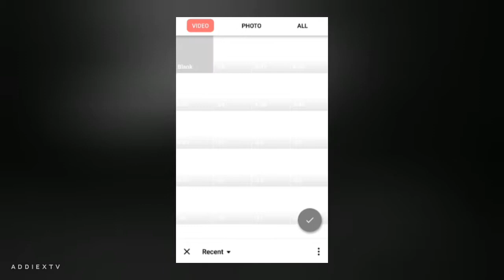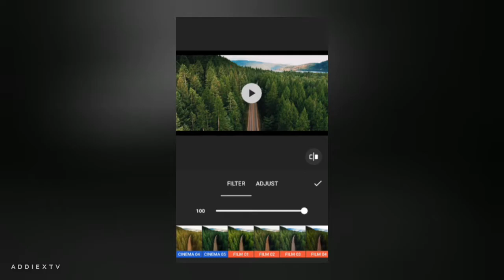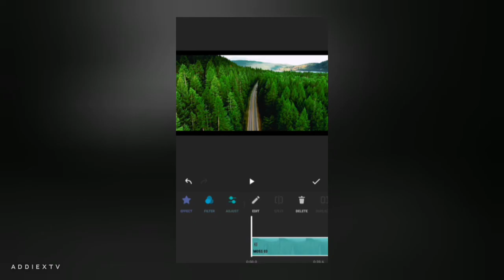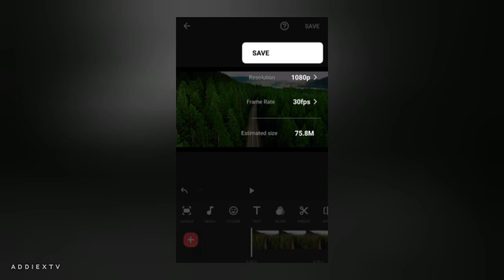HOW TO COLOUR GRADE VIDEO IN INSHOT • INSHOT TUTORIAL